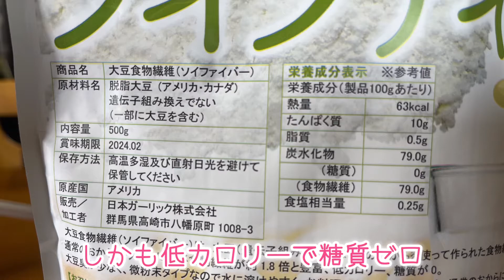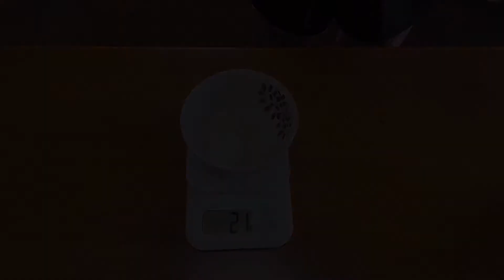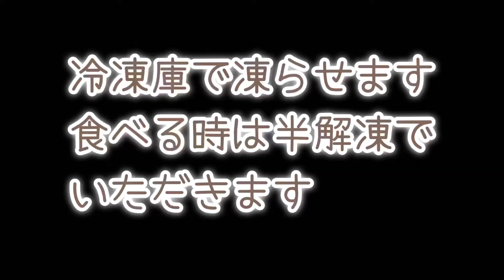【ダイエットレシピ】ソイファイバーでクリームチーズフルーツ大福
今回のズボラ食堂は
最強かもしれないダイエット食材
"ソイファイバー“を使ったフルーツ大福です

中身も低糖質あずき、クリームチーズ、無糖オイコスなどを使用し低糖質に仕上げました！

《生地材料》

・ソイファイバー：20g
・ラカントS：20g
・オオバコ(サイリウム)：5g
・水：100g

《チーズクリーム材料》

・キリクリームチーズ(ポーションタイプ)：3個
・￼ギリシャヨーグルト：50g

※超微粒タイプのおからパウダーでも出来ますが、その場合水の量は様子を見ながら加減してください。
※オオバコは必須です！